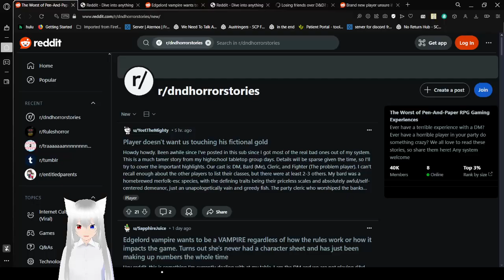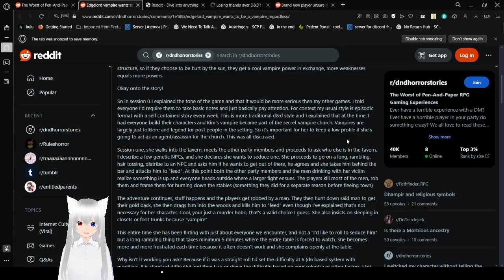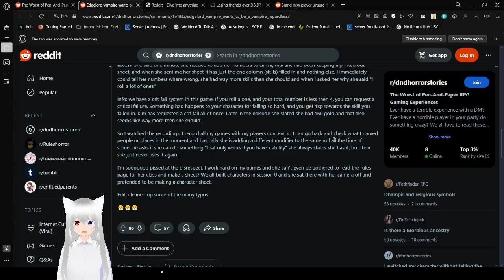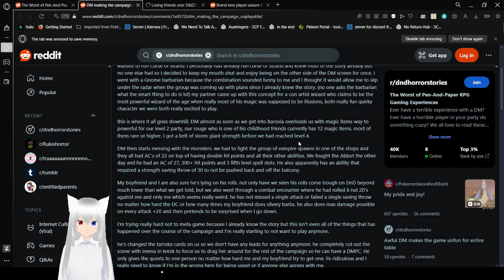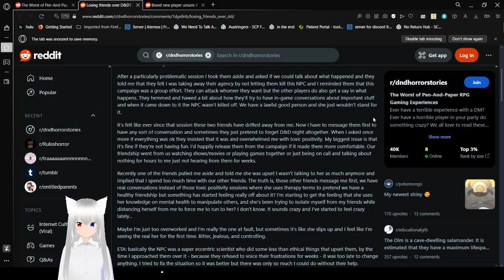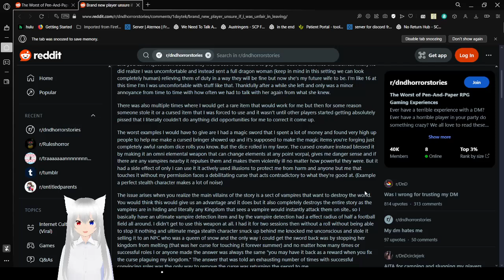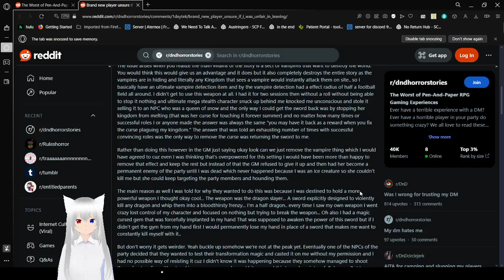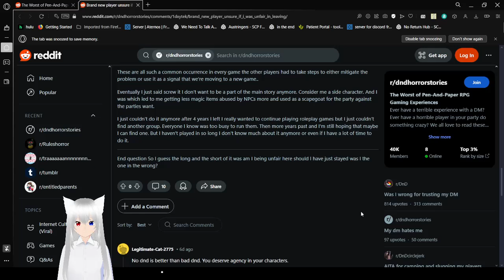Haku reads some dnd horror stories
I feel bad for the last op